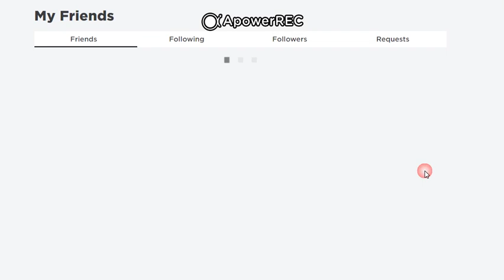One Of My Metaverse Friend's Just Went Inactive Oof! (Dhruv)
I just recently met them like weeks/a month ago. Sad.